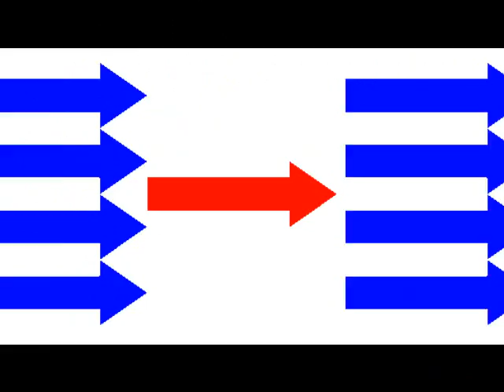Welcome To ShawnJohnsonInc.com